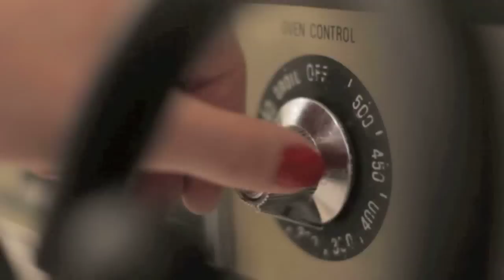Emilie Mover - Pret-a-Porter - OFFICIAL VIDEO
From her new album, Mighty time (Nevado Records).
Special thanks to Noel and Jesse.